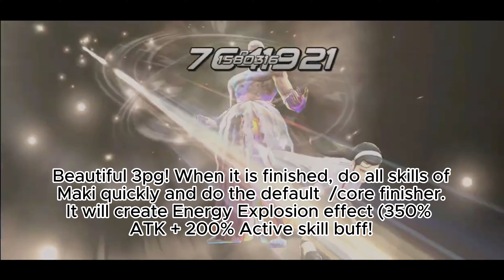EASIEST GUILD RAID UE TERRY MAKI EX KASUMI | The King of Fighters All Star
This is probably the strongest team now in KOFAS guild. That helps me a lot!

Join my Guild: 川中山

games and also non game personal daily life content